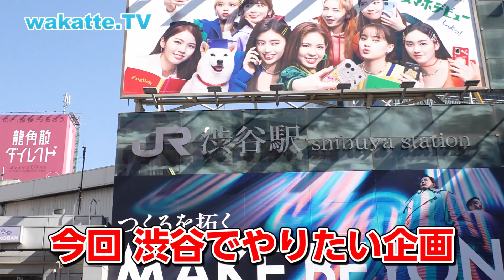年が違っても馴染めるのか！？浪人後のキャンパスライフ調査！【wakatte TV】#679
浪人生は頑張って合格した大学で馴染めるのか！？
浪人経験のあるびーやまを筆頭に世間の声を調査していきます！